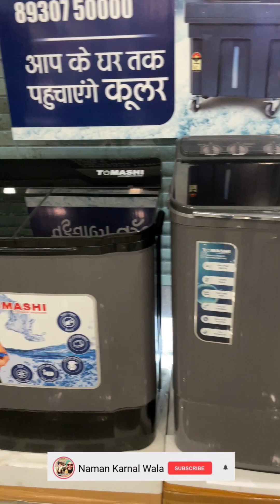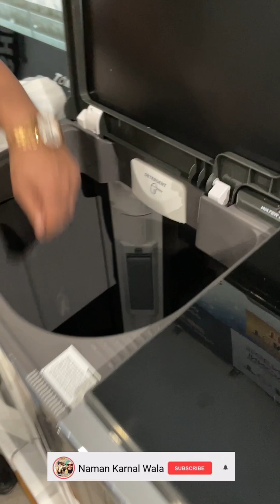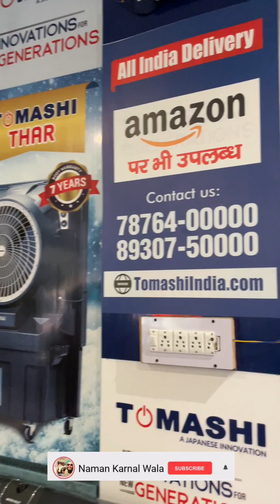TOMASHI ki AIR wali Washing Machine, 5 mint me jayege KAPDE sookh.. JAPANI Company Machine !